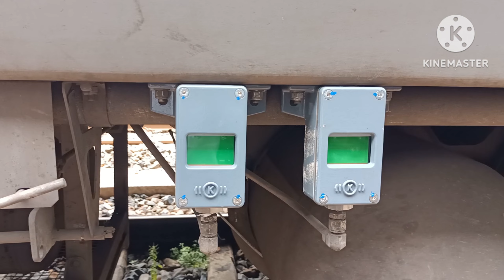ENROUTE TROUBLESHOOTING WHEN and WHY LHB TRAIN RUNNING 60kmph | LHB TRAIN SPEED RESTRICTIONS .